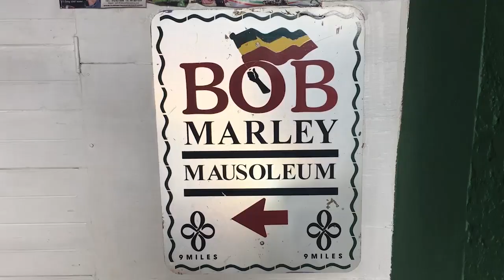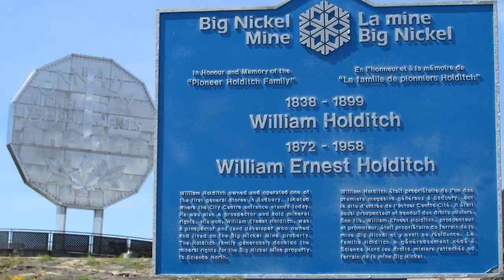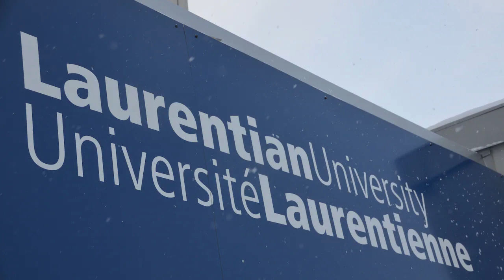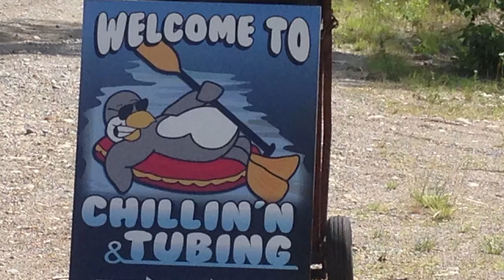10 REASONS WHY PEOPLE LOVE SUDBURY ONTARIO CANADA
This video will provide 10 REASONS WHY PEOPLE LOVE SUDBURY ONTARIO CANADA. These are not ALL the reasons why people love Sudbury and if you have a reason why you love Sudbury, put it in the comment section and I will make another video.

1. Science North
2. Big Nickel
3. Dynamic Earth
4. Bell Park
5. Education
6. Kivi Park
7. Lake Laurentian
8. Vermilion River Tubing
9. Onaping Falls
10. Sudbury Wolves

Greater Sudbury is a city in Ontario, Canada. Near the Ramsey Lake waterfront, Science North is a museum with a planetarium and IMAX cinema. Part of the museum, the Dynamic Earth science centre is home to a giant replica of a 1951 Canadian nickel.